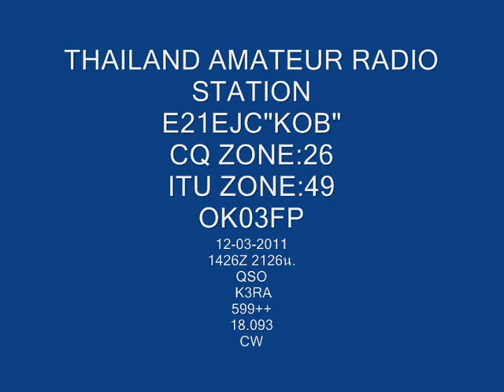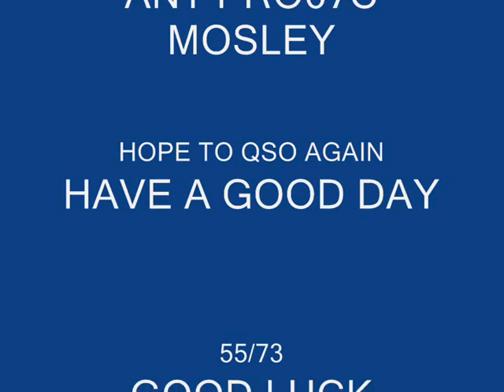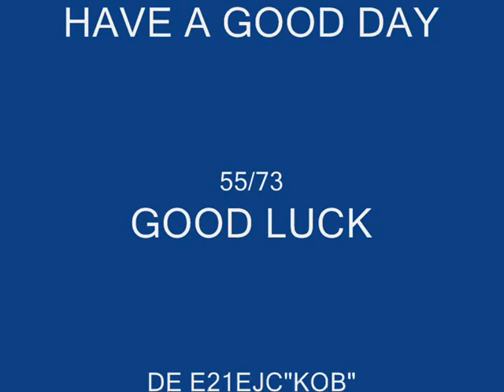1426Z K3RA 18.093 CW 599 12-03-2011.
THAILAND AMATEUR RADIO STATION
CQ ZONE 26
ITU ZONE 49
OK03FP
TKS K3RA DE E21EJC"KOB"55/73 GL.